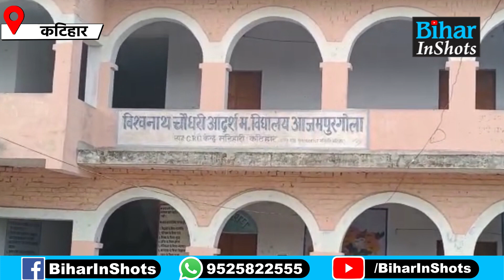Katihar के Manihari Panchayat का अस्तित्व इस वजह से खतरे में, Voting को पहुंचे लोग कर रहे ये मांग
कटिहार के मनिहारी नगर पंचायत के अस्तित्व पर इस वजह से मंडराया संकट, वोटिंग को पहुंचे लोगों कर दी ये बड़ी मांग..देखें वीडियो...